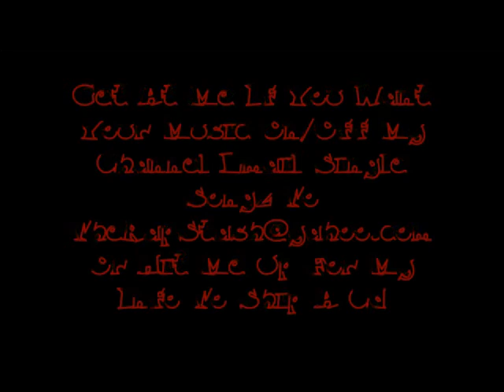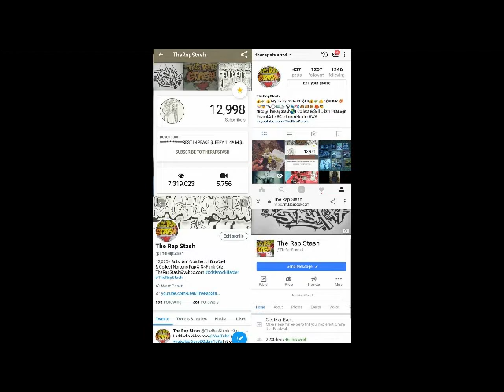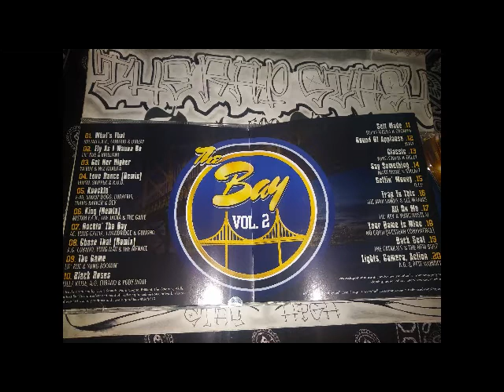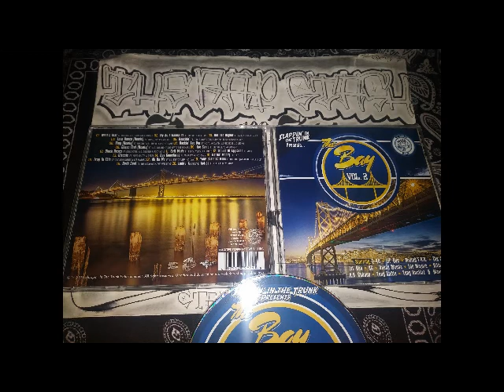Get Her Higher By Ya Boy & Wiz Khalifa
Slappin In The Trunk Ent Presents
The Bay Vol. 2 Compilation
Northern California Rap Album (2011)